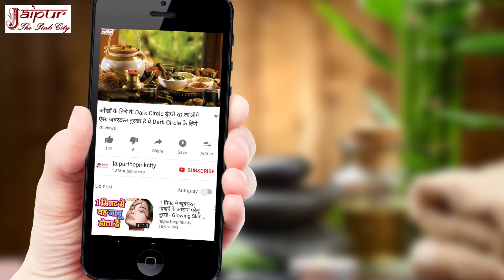नाखून लंबे और मजबूत करने के घरेलू नुस्खे How To Get Long Nails in Hindi by Sonia Goyal